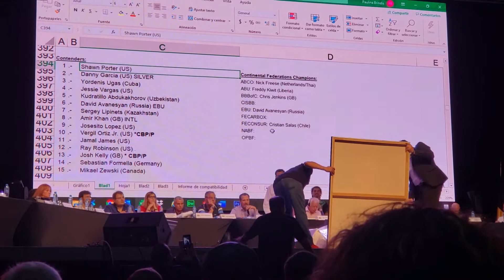57TH ANNUAL WBC CONVENTION - PAINTING REVEALING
Cancun, Mexico